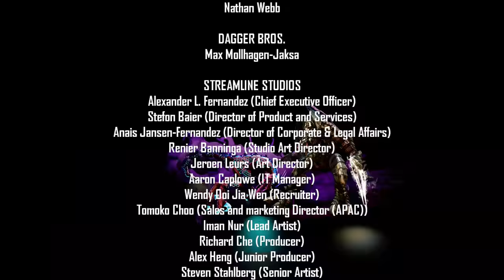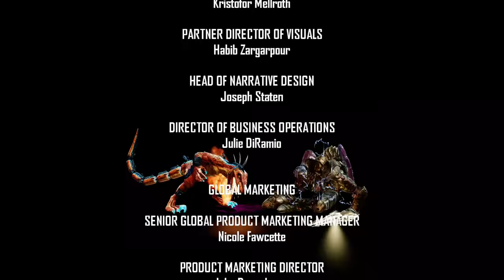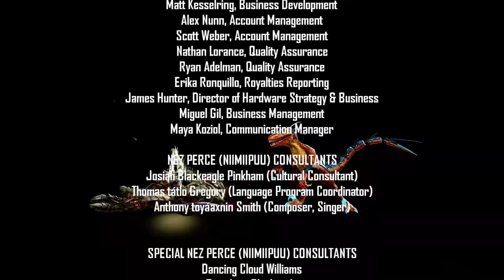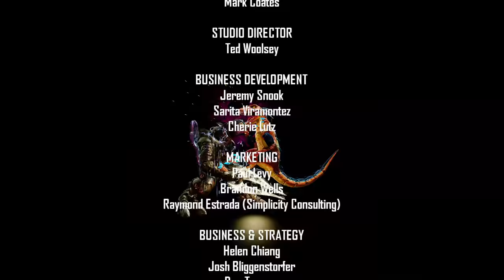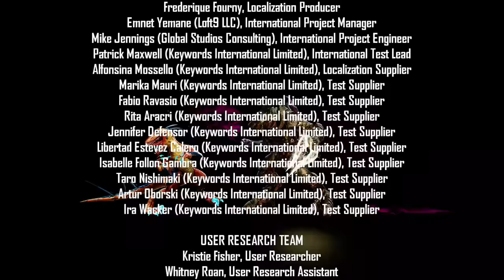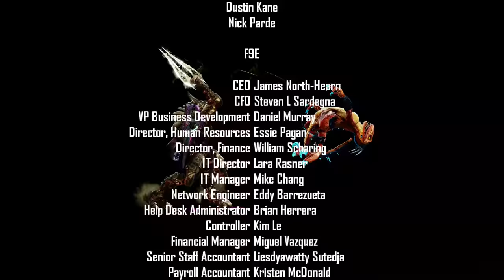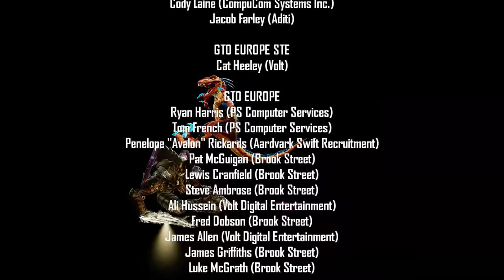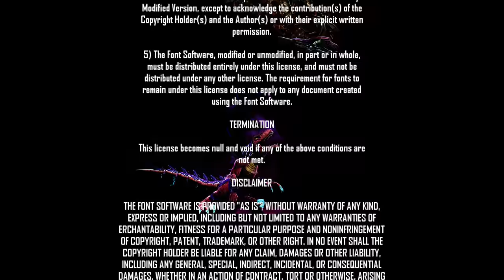Sadira Story Mode + Credits: Let's Play Killer Instinct (4k Xbox One X Gameplay)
Playing some Killer Instinct. Warning: I am very bad at this game!